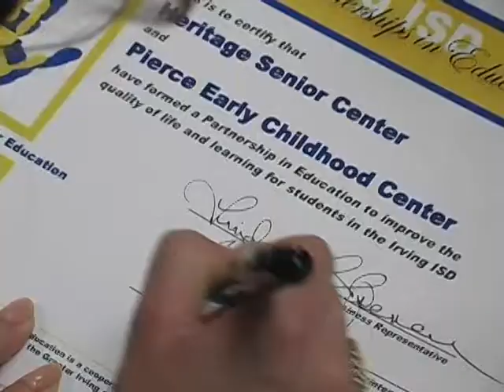Pierce Early Childhood Gains Partner in Education